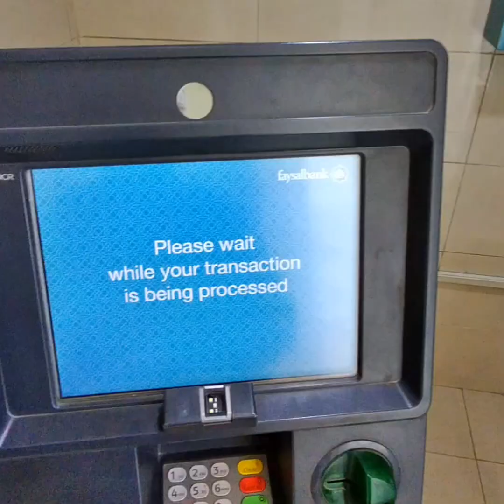Ride Back Home